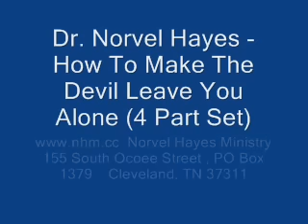Dr Norvel Hayes : How To Make The Devil Leave You Alone (Audio only)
Dr. Norvel Hayes teaches how to outlast the devil to cast him OUT, including a padded cell case who lost his mind streaking across a college campus, and caps this glorious God blessed teaching with how a demon was cast out of a Satan Worshipper.

The "Prosperity the Bible Way" series mentioned in this message, is still available

The one and only Watchmen Radio - Broadcasting for over 23 years!
Live a clean life, heal the sick, cast out devils.